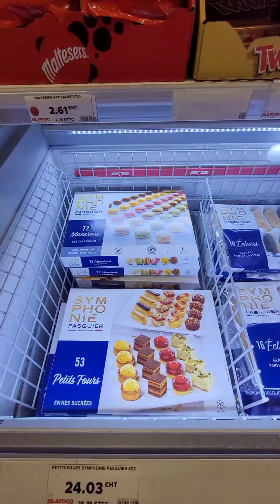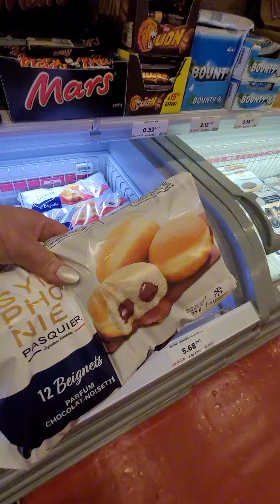3 février 2024